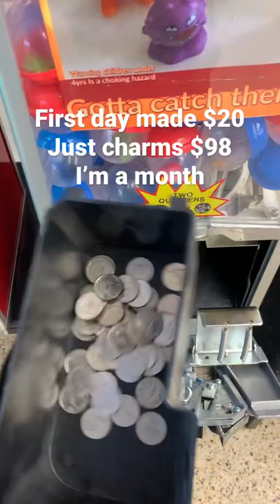My Pokémon and croc charms battling it out in this vending machine